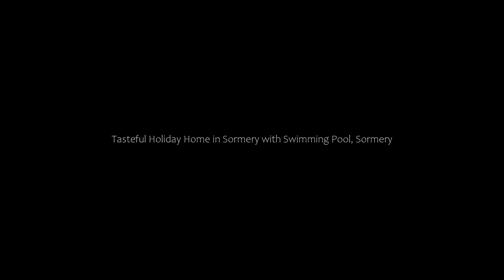Tasteful Holiday Home in Sormery with Swimming Pool, Sormery, France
About Property:
You're eligible for a Genius discount at Tasteful Holiday Home in Sormery with Swimming Pool! To save at this property, all you have to do is sign in.
Situated 40 km from Espace Argence, 43 km from St Germain Abbey and 43 km from Auxerre clock tower, Tasteful Holiday Home in Sormery with Swimming Pool features accommodation located in Sormery. This holiday home has a private pool, a garden and barbecue facilities. Free WiFi is available throughout the property and Troyes Train Stati...
Property Type: Hotel
Address: 89570 Sormery, France
Searching For
1. Tasteful Holiday Home in Sormery with Swimming Pool - Sormery - France
2. Tasteful Holiday Home in Sormery with Swimming Pool - Sormery - France Address
3. Tasteful Holiday Home in Sormery with Swimming Pool - Sormery - France Rooms
4. Tasteful Holiday Home in Sormery with Swimming Pool - Sormery - France Amenities
5. Tasteful Holiday Home in Sormery with Swimming Pool - Sormery - France Offers and Deals
Audio Credit:
Track Title: Blank Slate
Artist: VYEN